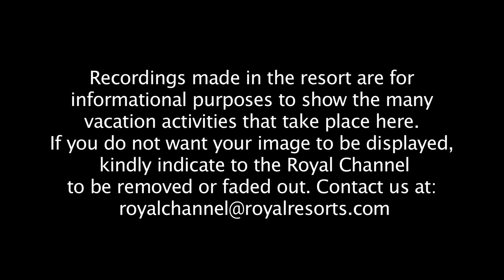Royal Resorts Weekly Vacation Video: Week 26, 2012 The Royal Caribbean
Filmed during Week 26, 2012 at The Royal caribbean in Mexico.  See guests having fun and relaxing at Royal Resorts - the greatest place for a family vacation.